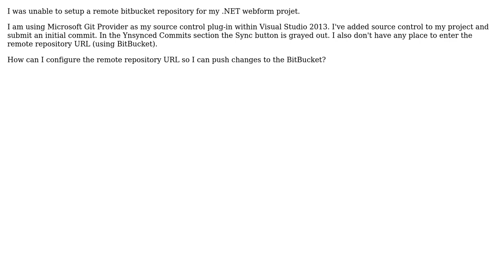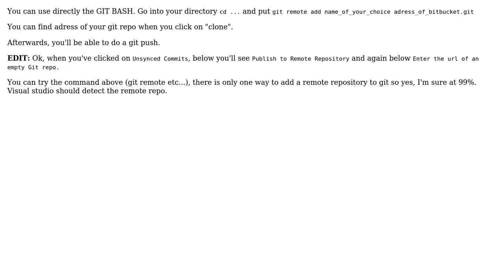How to push changes to BitBucket Remote repository - remote address textbox is missing?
With thanks & praise to God, and with thanks to the many people who have made this project possible! | Content (except music & images) licensed under CC BY-SA | Music | Images & others | With thanks to user Liron Harel user Alexis_user and the Stack Exchange Network Trademarks are property of their respective owners. You are responsible for your own actions.